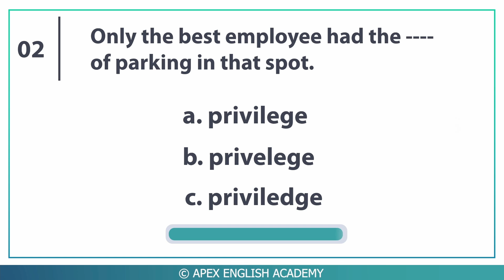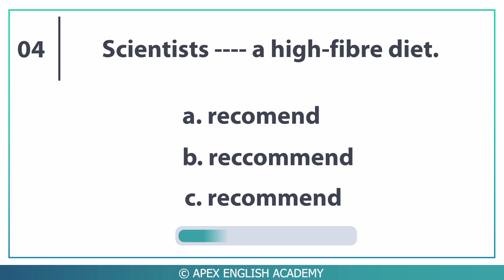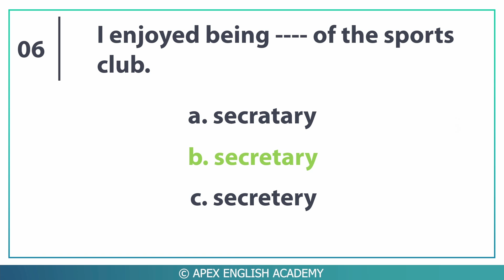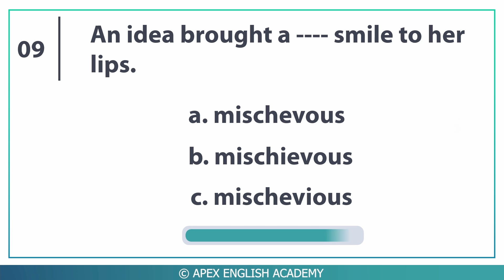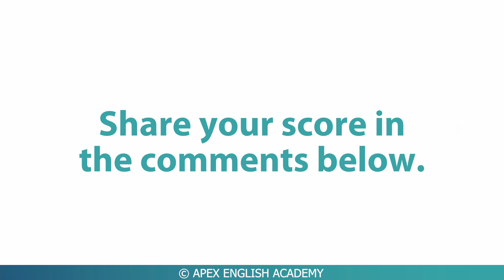CAN YOU GET 10 /10? | ARE YOU A SPELLING BEE CHAMP ? (part 03) | Gap Filling Test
Hey!, Welcome to Apex English Academy!

CAN YOU GET 10 /10? | ARE YOU A SPELLING BEE CHAMP ?